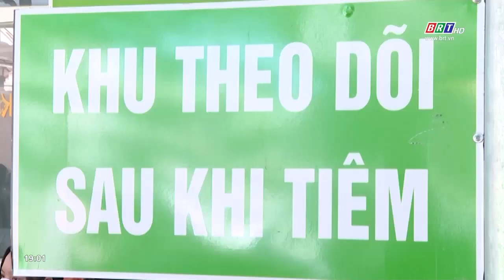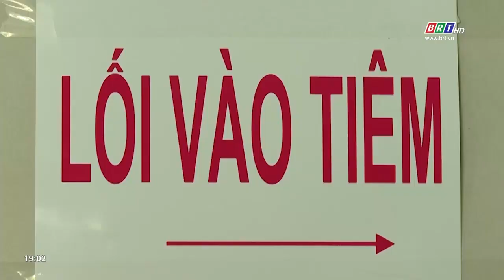Phụ huynh tin tưởng an tâm đưa con đi tiêm vaccine ngừa dịch bệnh Covid-19 | BRTgo